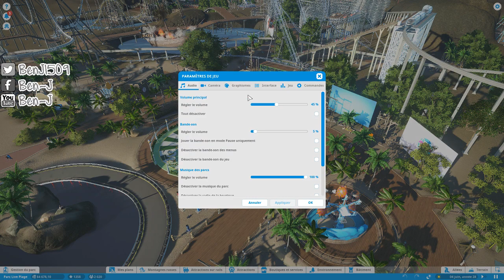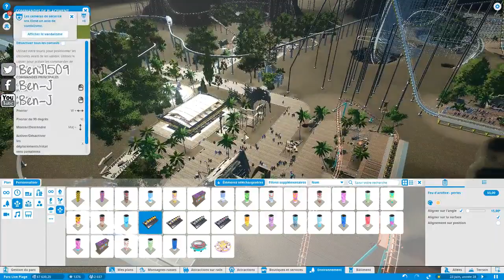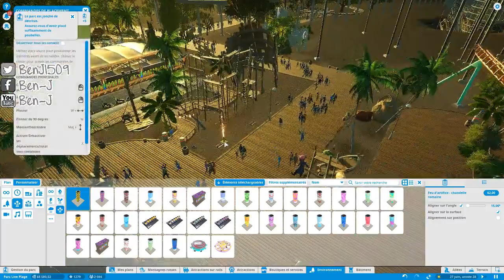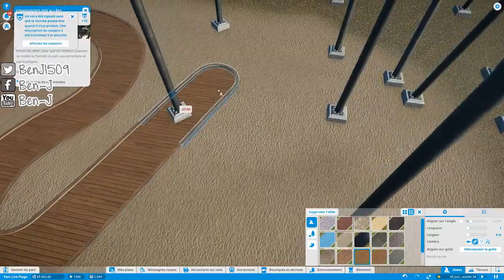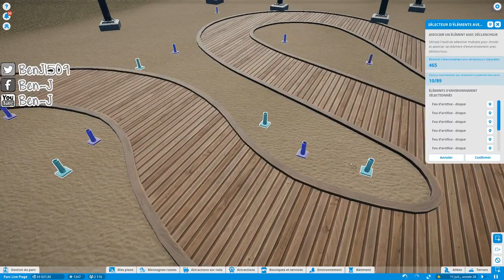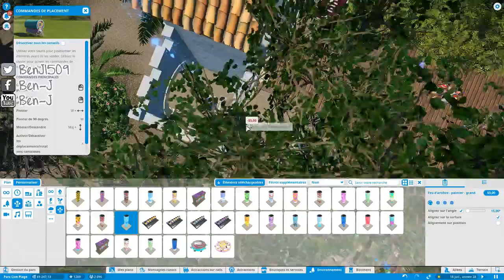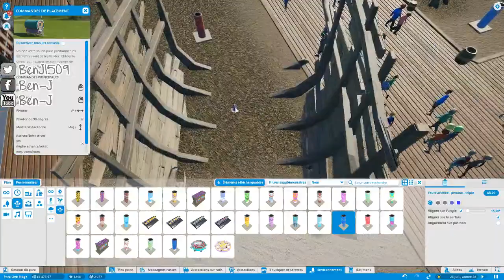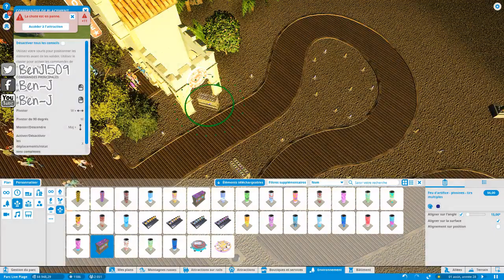Planet Coaster - FR - SÉRIE LIVE (Thème Pirates) - E15 : "FIN"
Dernier épisode de notre série live sur Planet Coaster :)